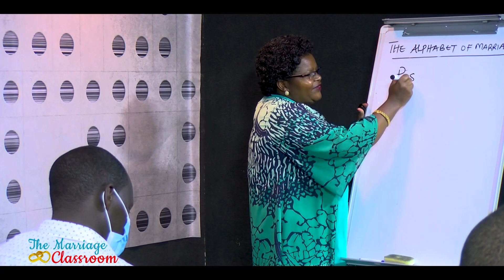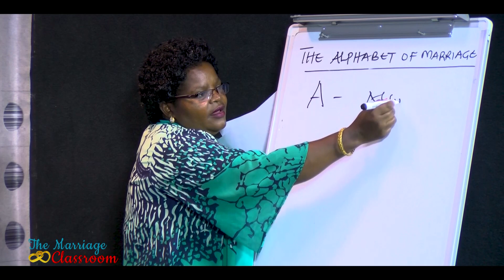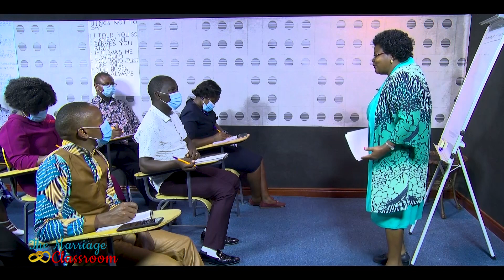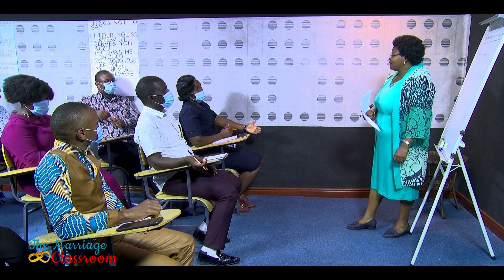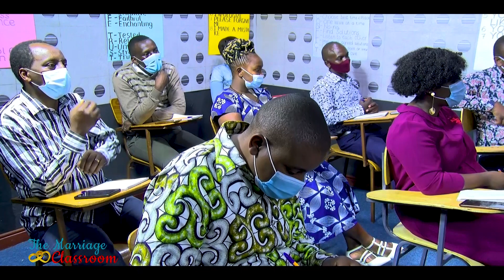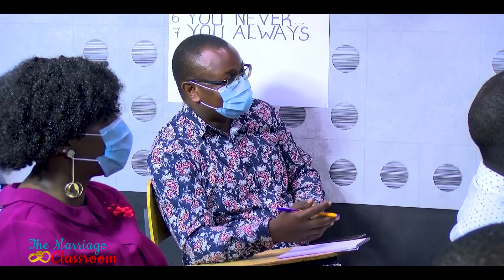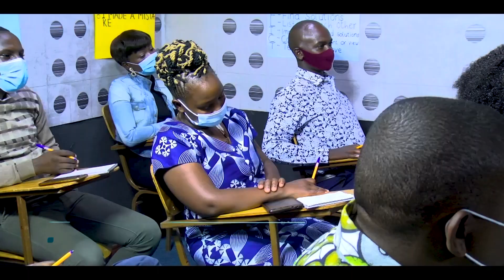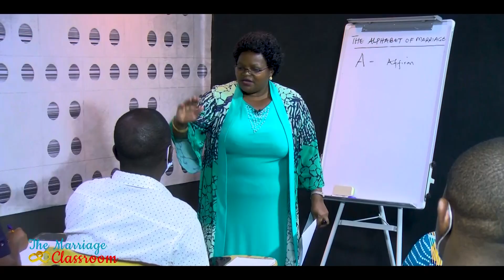THE MARRIAGE CLASSROOM EP 11